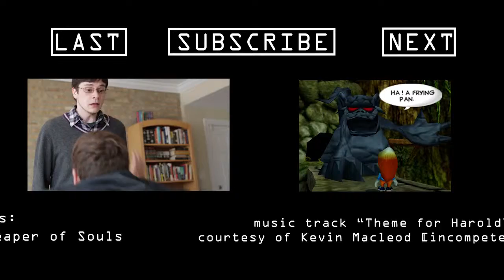Diablo 3 - Part 28 - The Sky is Falling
We reach the end of Act II, and turn up the difficulty again (this time to expert) as we take on the boss.